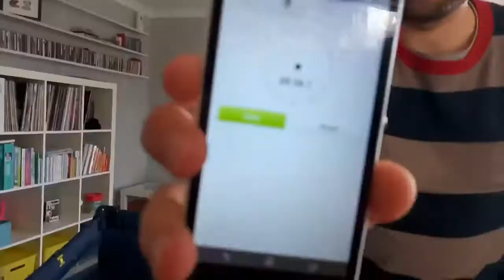Baby tench present